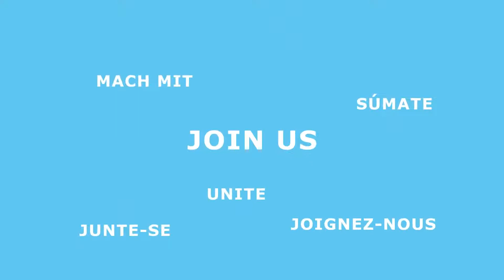Sheroes in Games - Role Models - Valeria Colombo (Argentina)